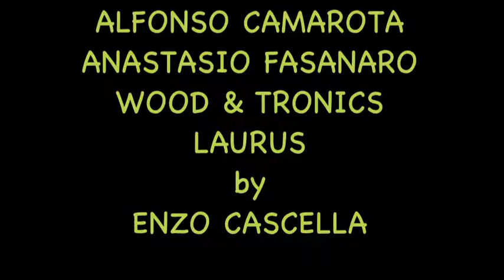LIUTERIA ITALIANA by ENZO CASCELLA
MARK BASS